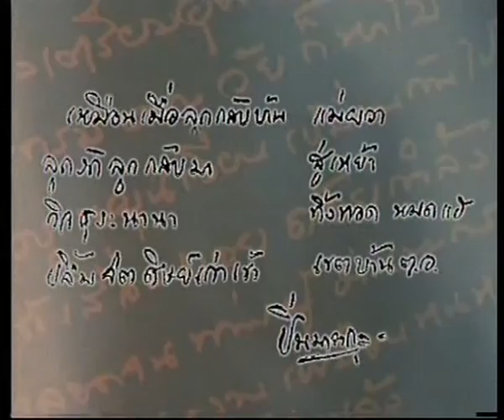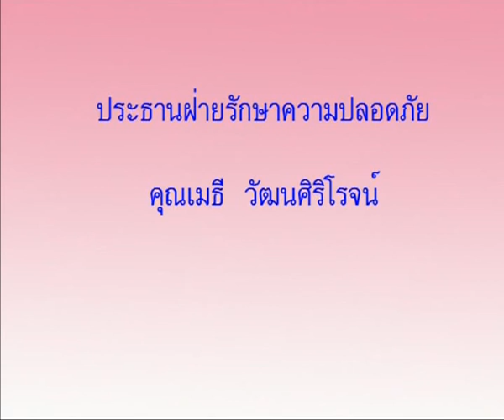001 09 035 4 ต.อ.ต้นกล้าของแผ่นดิน คืนสู่เหย้า ครั้งที่ 24 ช่วงที่ 4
ประวัติโรงเรียนเตรียมอุดมศึกษา ในงาน ต.อ.ต้นกล้าของแผ่นดิน คืนสู่เหย้า ครั้งที่ 24
ณ โรงเรียนเตรียมอุดมศึกษา

มีทั้งหมด 4 ช่วง ดังนี้

โรงเรียนเตรียมอุดมศึกษา